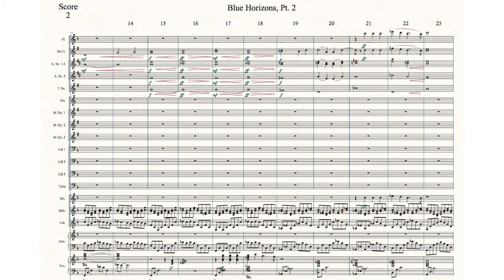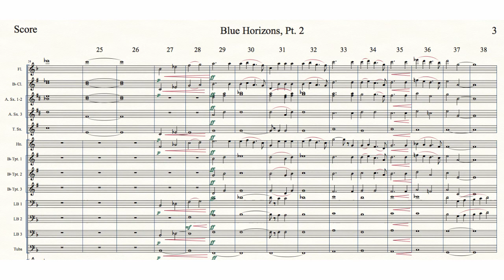Blue Horizons Pt. 2 Marching Band Show Arrangement by Tim Hinton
This is music from the spectacular theatrical animal show at Sea World Orlando.  Tim is honored to be the first and only composer given permission to create this custom arrangement for marching band.  The music is full of great melodies, dramatic flair, and a variety of moods and sounds.  And the visual possibilities are endless!

Difficulty Level: Medium, Grade 4
Style: Contemporary Symphonic Music
Arranged by Tim Hinton & Michael Skellett

Tim Hinton has been arranging successful, engaging, educational marching band shows for over 25 years. Any existing show can be customized to fit your band's exact needs and show concept, maximizing your strengths and hiding any weaknesses.

Tim is the host of the Marching Roundtable podcast